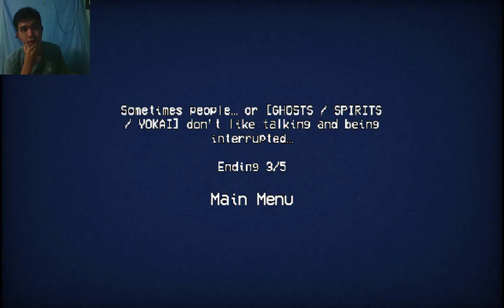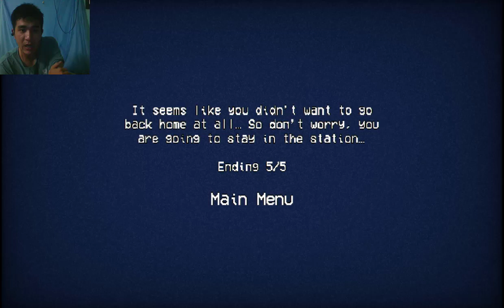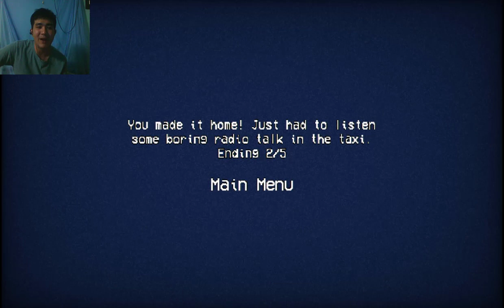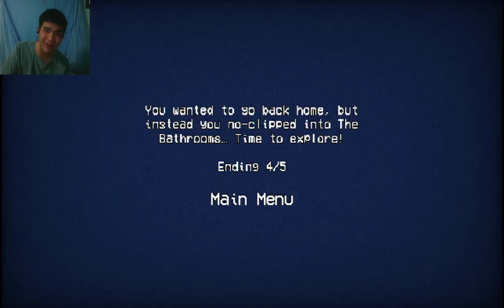[PB] - Đêm đêm đi chọc bé nữ sinh tí mà toi luôn cái mạng - Eki the station